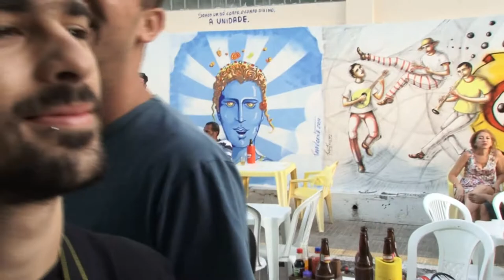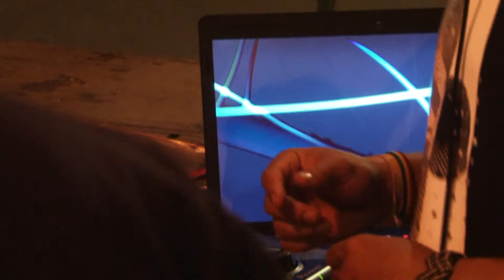1ª Intervenção de Artes Visuais do IFRN :: 3ª Etapa ENCERRAMENTO 29/09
Encerramento da 1ª  Intervenção de Artes Visuais no Beco ad Cultura em Zé Reeira. Contou com a presença dos Djs Bernardo e DJ Andrew e a banda de Chorinho Sem Compromisso, tivemos performances de anônimos e não-anônimos no improviso. Agradecemos a todos os artistas, músicos e visitantes  que fizeram nosso evento acontecer.